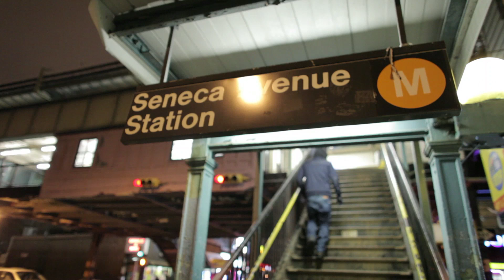Tommy Hartung's Budget Guide to New York | "New York Close Up" | Art21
What are the bare essentials an artist needs to live in New York? In this film, artist Tommy Hartung ventures out from his home and studio in Ridgewood, Queens to meet up with two friends—fellow artists Ronnie Bass and Georgia Sagri—in nearby Bushwick, Brooklyn. Along the way, Hartung chronicles his own path to becoming an artist: working as a cook out of high school, deciding to attend college to study art, and finding cost-effective places to live and make his work. Taking the subway to Bass's home and studio to play chess, Hartung describes his admittedly "cheapskate" social life—nights in with friends and whiskey, nights out at gallery openings. Making New York his home since the mid-2000s, Hartung shares how he's developed a calculus for surviving and succeeding as an artist in the city. Featuring scenes from Hartung's "A Short History of the Canon" (2007), Bass's "Our Land" (2006), and Sagri's "100%ad (sleep cat)" (2010).

Tommy Hartung (b. 1979, Akron, Ohio, USA) lives and works in Queens, New York.

CREDITS | "New York Close Up" Created & Produced by: Wesley Miller & Nick Ravich. Editor: Joaquin Perez. Cinematography: Andrew David Watson. Key Grip: John Marton. Sound: Nicholas Lindner & Nick Ravich. Associate Producer: Ian Forster. Production Assistant: Paulina V. Ahlstrom, Don Edler & Maren Miller. Design & Graphics: Crux Studio & Open. Artwork: Ronnie Bass, Tommy Hartung & Georgia Sagri. Thanks: Ronnie Bass, Georgia Sagri. An Art21 Workshop Production. © Art21, Inc. 2011.